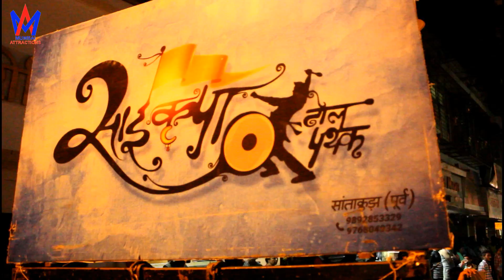Saikrupa Dhol Tasha Pathak at Dombivlicha Ichapurti Aagman 2017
Saikrupa Dhol Tasha Pathak.
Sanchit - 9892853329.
Add :- Sidhharth Nagar, Vakola, Santakruz - (East). Mumbai - 400055.